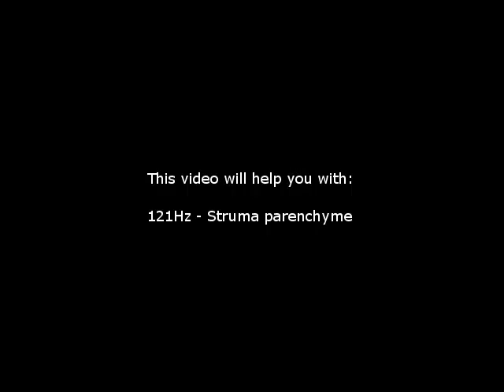Struma parenchyme (Isochronic Tones 121 Hz) Pure Series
This is a Rife frequency, can also be found on the The Electroherbalism Frequency Lists.

"CHRONIC nonspecific thyroiditis is a nonbacterial inflammatory lesion of obscure etiology, characterized by progressive deterioration and dissolution of the thyroid parenchyma and ultimate replacement by fibrous tissue..."

NOTE!

IMPORTANT!
If you're suffering from any kind of "serious" medical condition, you should always get in contact with the medical profession and get a diagnosis. Alternative healthcare is not always the way to go, for some illnesses you really need professional healthcare. This is my 30 years of experience - NOTE: This is not a substitute for Medical Treatment by a Physician. Always seek Medical Advice from your Doctor.